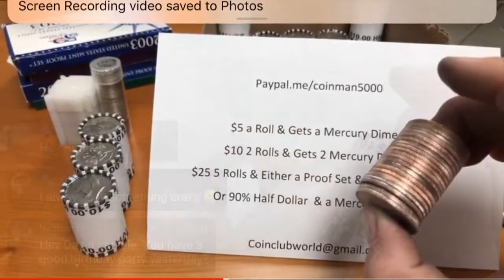Shoutout to CoinMan 5000 😂😂😂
Special shoutout to my buddy CoinMan 5000!!! 🎂🎂🎂🎂🎂🎂🎂🎂